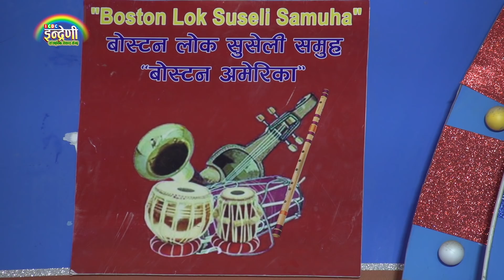इन्द्रेणीमा नयाँ प्रतिभा, राजु परियार संग प¥यो टक्कर १९.०३.०७७।। Raju Pariyar_Puspa Ghimire ।। HD